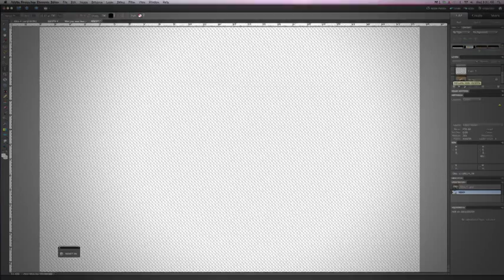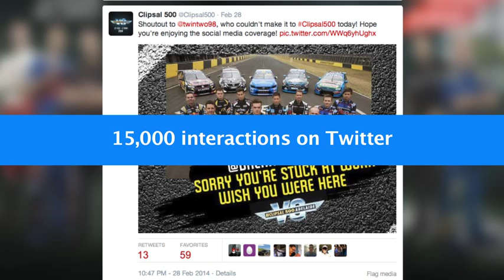PPR drives real-time social media newsroom at Clipsal 500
In March 2014, PPR Australia, in association with its social media partner, Stencil, successfully designed and implemented a real-time social media newsroom at the iconic Clipsal 500 Adelaide, the first in the event's 16 year history.

Supported by a team of community managers, creative directors and designers, PPR instantaneously monitored, reacted and responded across Clipsal 500's Facebook, Twitter and Instagram in a relevant, timely and engaging manner during the world-class event.

The newsroom effectively worked to reach more than 2.5 million people whilst bolstering the online community by 33% in what was the largest live social newsroom in the agency's nationwide history.

The three days in which the newsroom was in effect also saw the Clipsal 500 Facebook page increase by 131% from the previous year, with posts enjoying over 14,000 unique engagements, while the community numbers grew by 10,000 likes. Activity on Twitter during the period jumped by 723% from the previous year, with the platform used as a real-time race update source which resulted in Clipsal 500 trending nationally. Similarly with Instagram, engagement levels sat above average at seven per cent as PPR delivered a range of up-close and behind the scenes content.